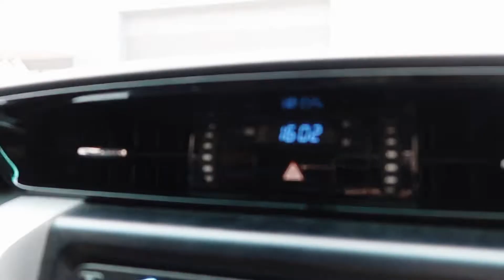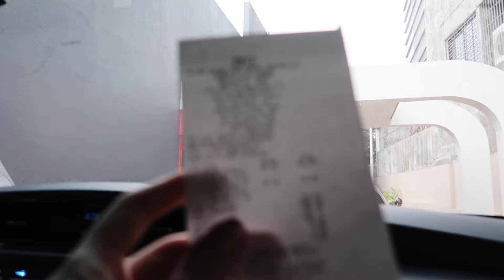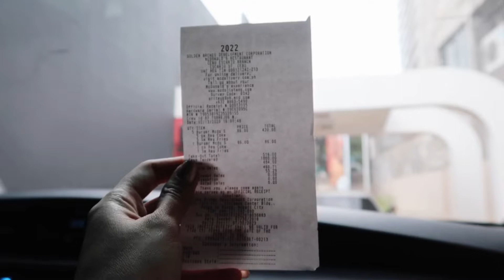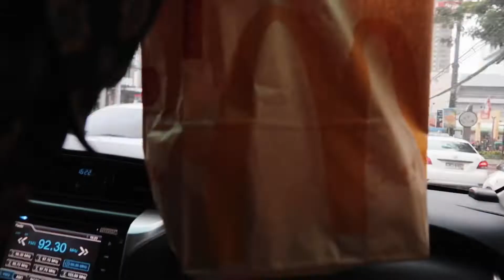McDo Drive-Thru Challenge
This was filmed last February 13, 2020 back when we were still in Cebu.

IF YOU ARE STILL READING THIS, THANK YOU! ❤️